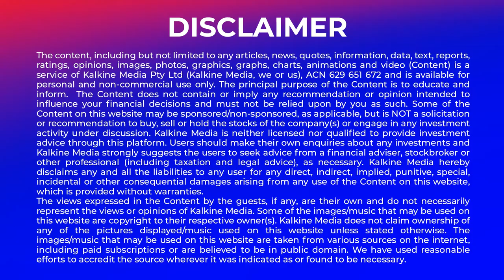3 stocks from utilities sector to watch out for in 2022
Utility sector stocks are gaining investors’ attention because of the ongoing progress towards achieving net zero-emission. The sector has been in the spotlight after the G20 summit. The utility index delivered a negative YTD and positive QTD return. Watch this video to find out more.